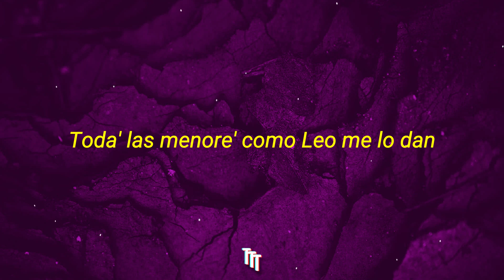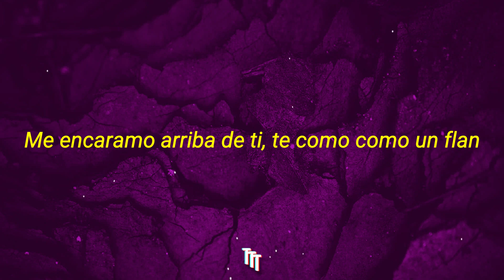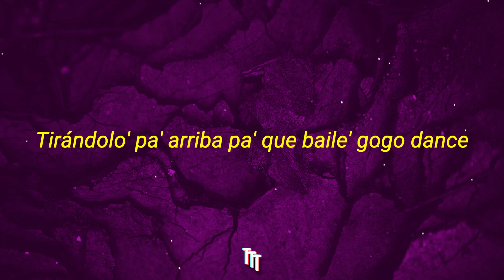El Alfa - Gogo Dance (Letra/Lyrics) | bai la me ay ay ay ay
gastando lo' cuarto' como un charlatán (¡trr!)
tirándolo' pa' arriba pa' que baile' gogo dance (¡yah!)
gastando lo' cuarto' como un charlatán (¡wuh!)
tirándolo' pa' arriba pa' que baile' gogo dance

[verso 1]
pa' mí no hay mujere' ancha', yo soy un charlatán
toda' las menore' como leo me lo dan
me paré pa' la nevera y toa' la ropa se quita'n
amanecimo' rapando y guayando fracatán
la' mujere' 'tán fit, me levanta'n el loco

a caco pela'o dos polvo' de orinoco
lo' tiguere' que andaban con ella' no lo' conozco
le' pedí cuarenta champaña' y quedaron loco'
amanecieron to' en el apartamento mío
le dimo' pa' la playa, el teteo e' pa'l bote mío
un reguero de tiguere' atrevío'
que cuando se dan do' pa'tra' y al "x", adondequiera se arma un lío

[pre-coro]
lo' cuarto' que a mí me quedaban, se gasta'n

[coro]
gogo, gogo dance, go-gogo, gogo dance

[verso 2]
bái-la-me, ay, ay-ay-ay, ay
báilame gogo dance, brinca como tarzán
me encaramo arriba de ti, te como como un flan
la' bola' se me infla'n, claro que se me infla'n
¿no te está' jamaqueando como que son un fuin fuan?
tómala donde juan, y no el de lo' palote'
haciendo un cocote de jirafa donde va el cote'
de victoria' secret solo con lo' cocalé
se busca, lo gasta en dior, también en prada
tiene un richard millie y una guagua 'e la cuadrada'
bailando gogo su cuarto' no lo' da
la mente de popi y el culo wa wa wa